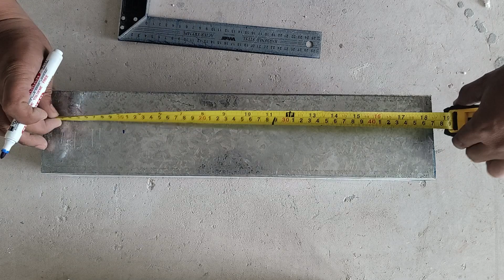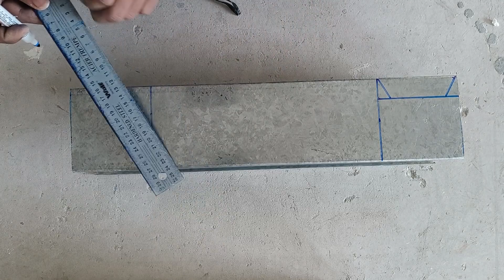Cable trunking end cup cutting | Trunki end cup making | Electrical trunking install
About video

Hello Friends Welcome hai ap logo ka mere channel par! Yahan hum  Janenge Cable Trunking me End cap kaise Banate Hai Maine is video me Bataya Hai kaise Banate hai Trunky Me  End cap
Iski Puri Marking And Cutting Ke Sath
A To Z Full Formula Ke Sath Details Me
Apko Jankari Di Hai

Cable Trunking end cap
Electrical cable Trunki end cap
End cap trunking
End cap trunki
Electrical Trunking end cup
Cable Trunking end cup making
Electrical Trunking end cup kaise banaye
Cable Trunki end cup kaise banaye
Electrical Trunki end cup
Cable Trunki end cup making
Electrical Trunki end cap making
Trunki end cup making
End cap trunking making
Trunky end cap
Trunky end cap making
Trunki end cup kaise banaye
Trunki me end cap kaise banaye
Trunking me end cap kaise banaye
How to make end cap trunking
How to make end cap trunki